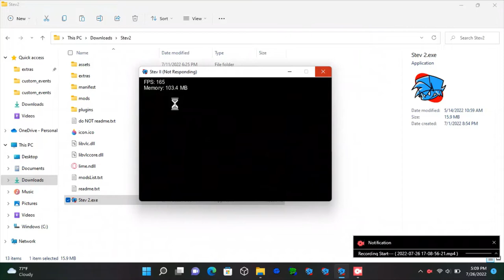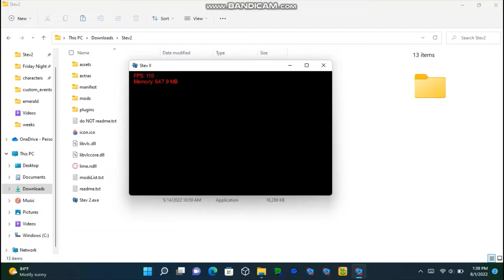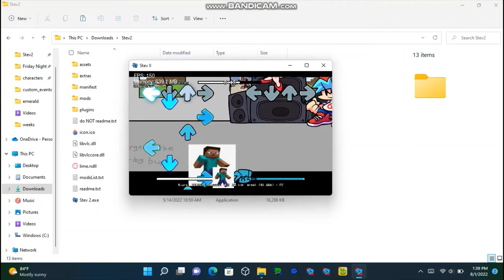vs Stev Video Collection (FULL VIDEO)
hi: @Your Average FNF Pro